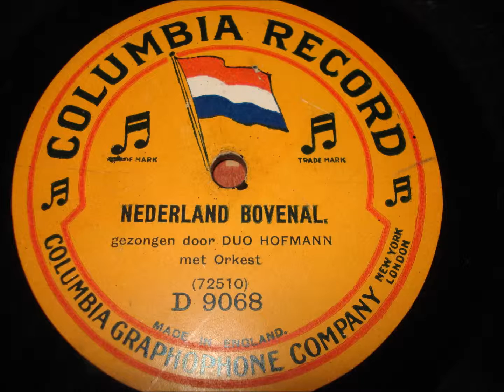Duo Hofmann Nederland bovenal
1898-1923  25 jaar Koningin Wilhelmina